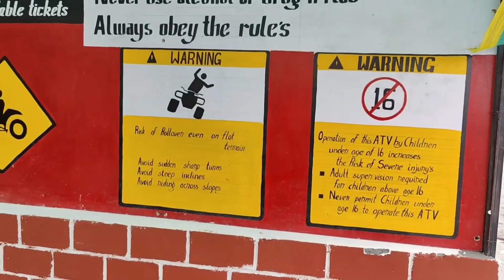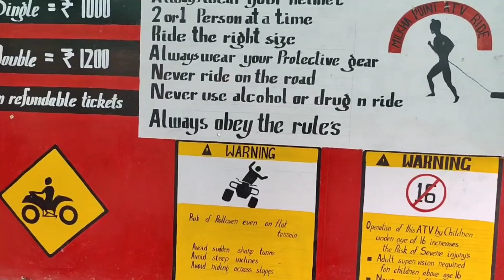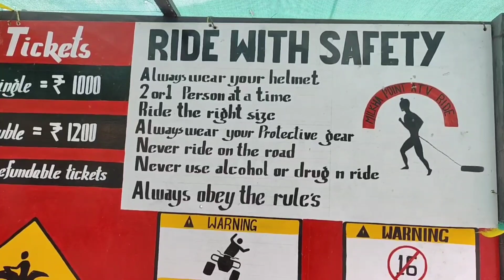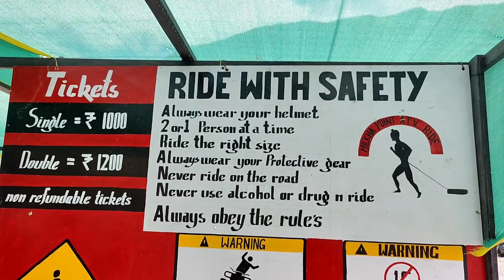ATV Ride Nubravalley On Sand Dunes Ladhak Adventures Point